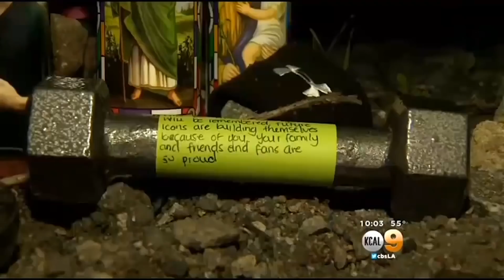EL TRAGICO FINAL DE GREG PLITT - QUE PASO AQUEL DIA EN LAS VIAS DEL TREN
El tragico final de greg plitt, Hoy contaremos parte de la historia de greg plitt y lo que sucedio aquel dia en las vias del tren.
Greg plitt fue modelo de calvin klein, under armour,. Dio cuerpo a mr manhathan en watchmen. Fue portada en mas de 200 revistas como mens health, muscle and fitness etc. Estuvo en el cuerpo militar de los estados unidos y mucho mucho mas. Una pena su perdida porque a dia de hoy hubiese sido el numero 1.